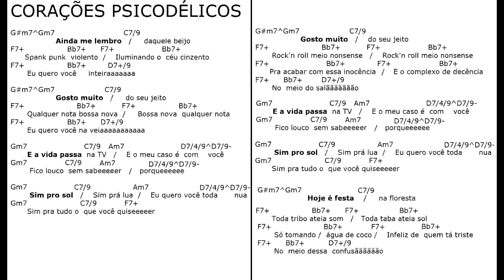CORAÇÕES PSICODÉLICOS mus